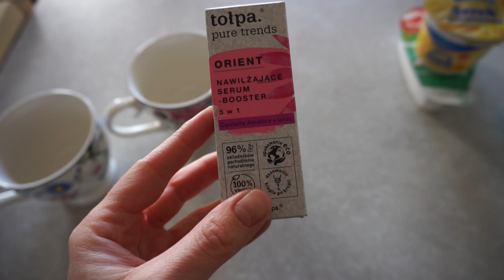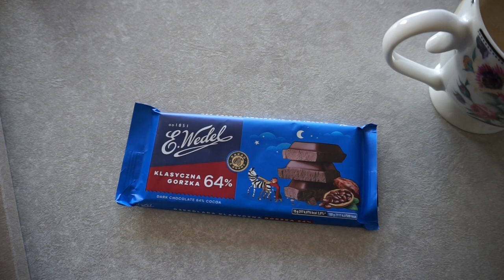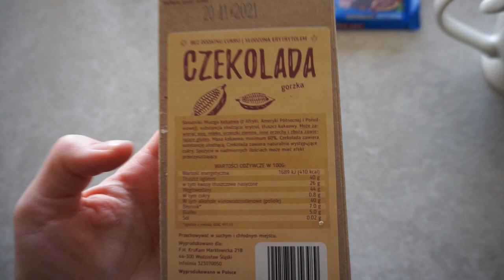youtube video #-BeTJYuwlv0